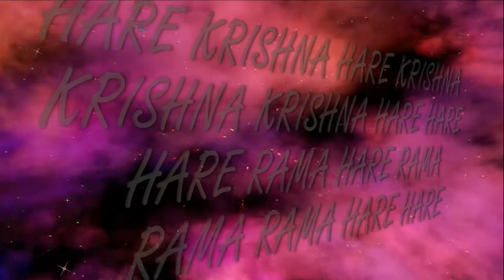1.03.2018 Вайшнавские частушки ИСККОН Днепр Украина